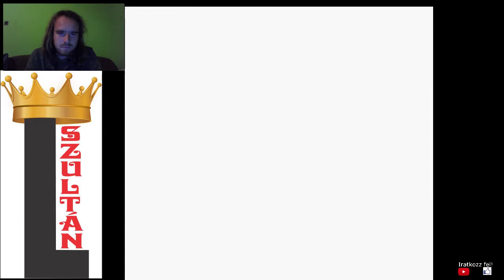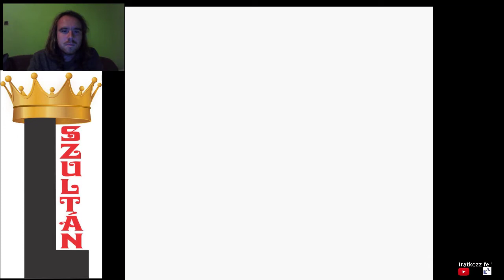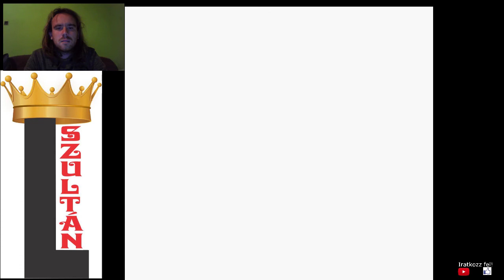L SZULTÁN VS BLUE Pokémon Gold végigjátszás #41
Utoljára kihívtam Lancet, majd legyőztem ital nélkül Bluet, így most már mehetek a Silver hegybe megküzdeni Red ellen.